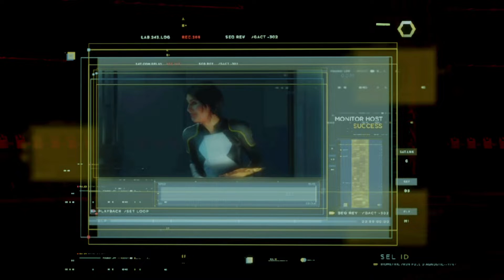ABOMINATION (part 4) NO COMMENTARY